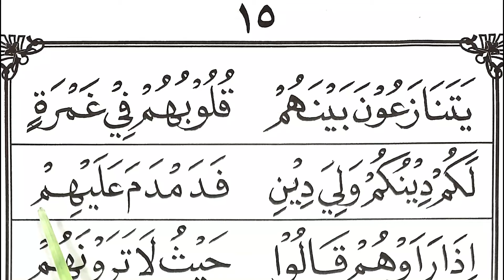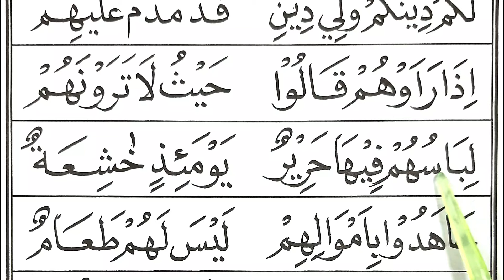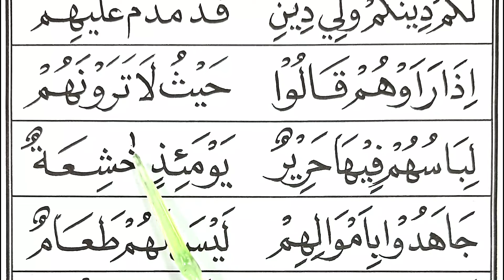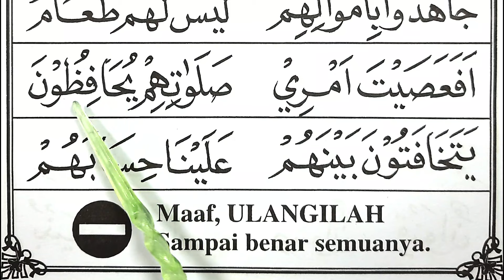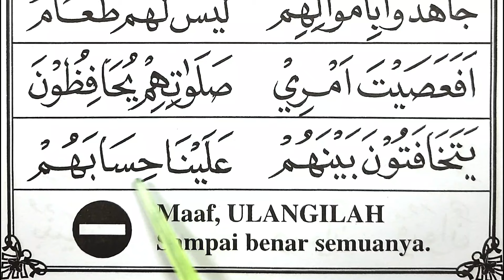BELAJAR MENGAJI IQRO 4. BELAJAR MEMBACA IQRO 4 HALAMAN 15. JERNIH FULL HD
BELAJAR MENGAJI IQRO 4. BELAJAR MEMBACA IQRO 4 HALAMAN 15. JERNIH FULL HD. JERNIH FULL HD. Cara membaca huruf hijaiyah yang baik dari dasar, sangat cocok untuk pemula yang ingin belajar membaca iqro atau membaca Al Qur'an. Disampaikan dengan jelas dan mudah untuk diikuti. belajar huruf hijaiyah, tajwid makhraj huruf tajwid huruf hijaiyah tahsin huruf hijaiyah tahsin tajwid bacaan huruf hijaiyah belajar huruf hijaiyah menghafal huruf hijaiyah

belajar mengaji
iqra 1
alif ba ta
belajar membaca
iqro 1
belajar iqro
belajar ngaji
iqro
ngaji iqro 1
huruf hijaiyah
iqra
ngaji iqro
belajar mengaji iqro
iqro 2
ngaji
belajar iqra 1 hingga 6
mengaji
baca iqra 1
iqro 3
iqro 4
iqro 5
iqro 6
belajar mengaji iqro 1
orang ngaji